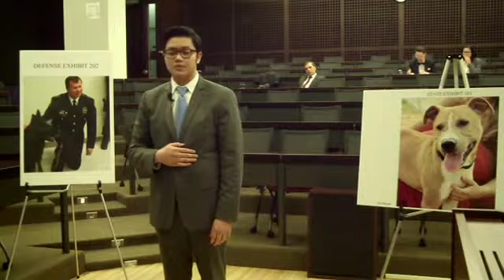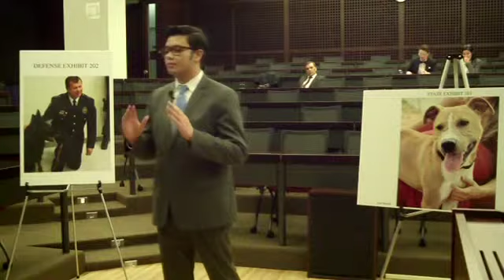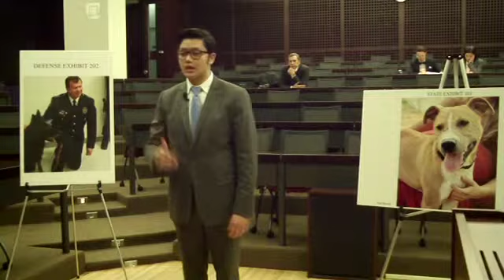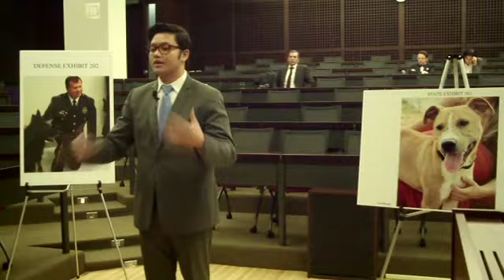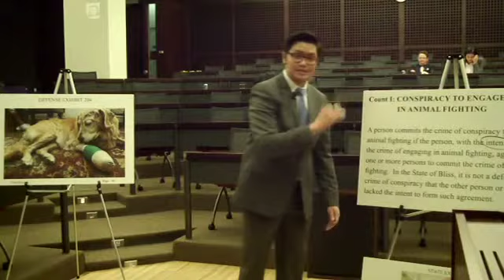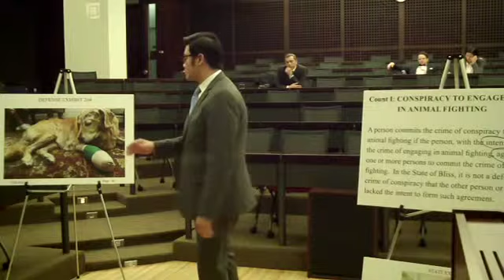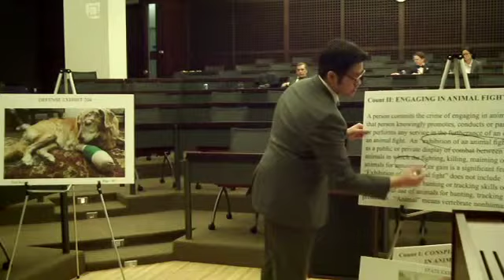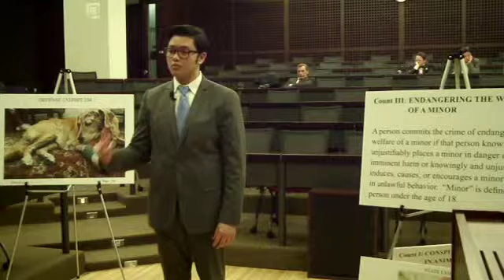NALC 2014 Closing Argument Final Round | Gerald Tan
NALC, is an inter-law school competition presented by the Center for Animal Law Studies at Lewis & Clark. NALC provides law students from across the United States an opportunity to develop knowledge in the field of animal law while honing their written and oral advocacy skills. The event is comprised of three separate competitions: Legislative Drafting & Lobbying Competition; Closing Argument Competition; and Appellate Moot Court Competition.